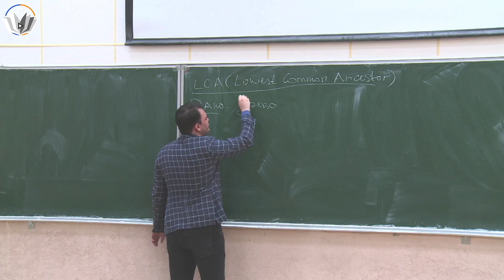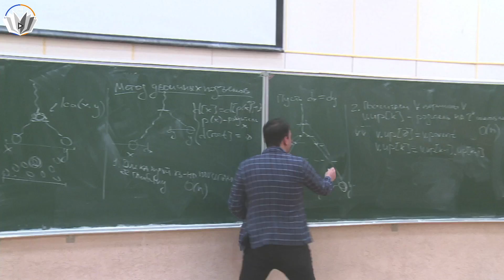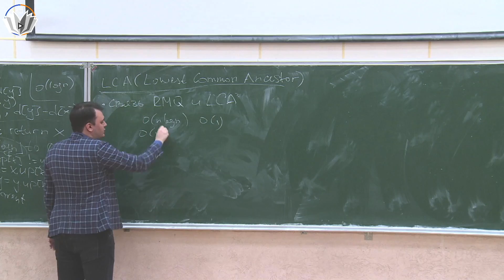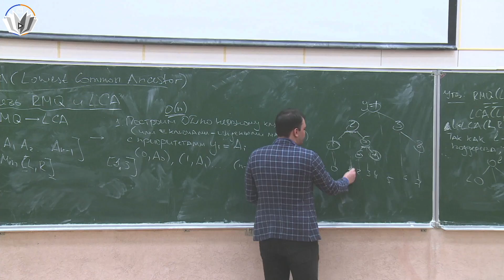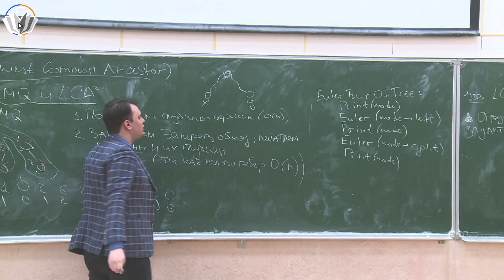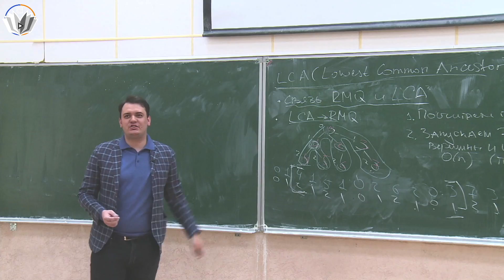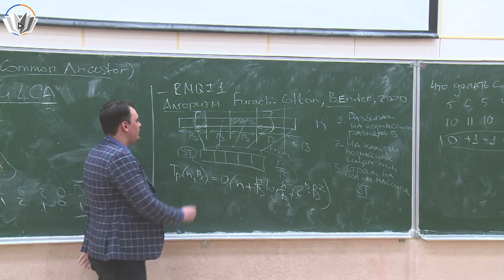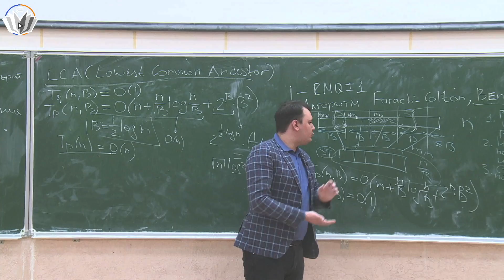C++ и алгоритмы (Базовый поток) 15. LCA. Связь с RMQ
Лектор: Ибрагимов Б. Л.

Съемка и монтаж: Ольшанский Владислав

0:00:00 - Интро
0:00:05 - Начало
0:00:17 - LCA (Lowest Common Ancestor)
0:03:49 - Метод двоичных подъемов
0:25:57 - Связь RMQ и LCA
0:27:34 - Сведение RMQ к LCA
0:39:02 - Сведение LCA к RMQ
0:40:28 - Эйлеров обход
0:46:28 - Продолжение LCA и RMQ
1:02:16 - RMQ за Tp(n) = O(n) и Tq(n) = O(1)
1:02:53 - Замечание
1:05:00 - RMQ +-1
1:17:21 - Вопрос из зала
1:18:33 - Сведение к линейному времени
1:25:36 - Решение static RMQ за Tp(n) = O(n) и Tq(n) = O(1)
1:28:24 - Итоги